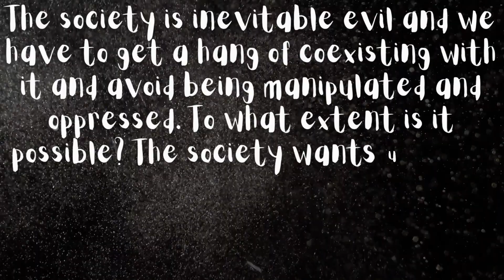#14. Society. How to find a compromise with it